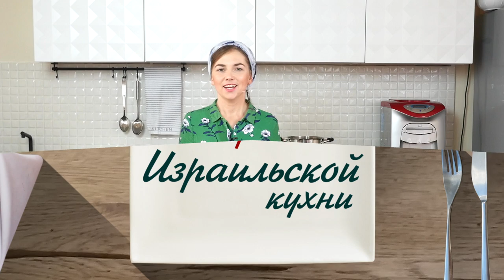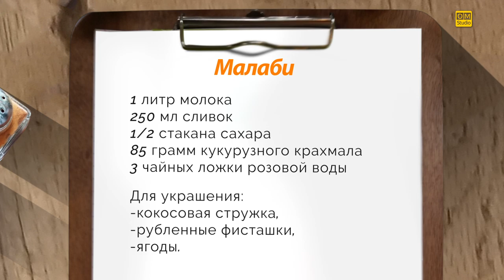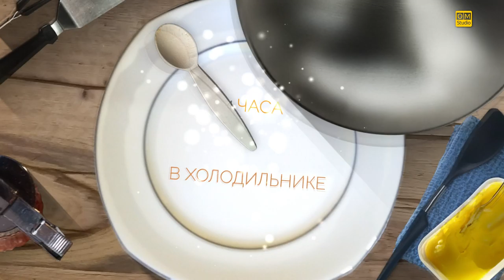Ароматы Израильской Кухни. Готовим Малаби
Рецепт:
1 литр молока,
250 мл сливок,
1/2 сахара,
85 грамм кукурузного крахмала,
3 чайных ложки розовой воды

Для украшения: кокосовая стружка, рубленные фисташки, ягоды

Мягкий сливочный вкус этого пудинга по консистенции напоминает итальянскую панакоту, лишь насыщенный сладкий и пряный сироп, кокосовая стружка и фисташки придают этому десерту тот самый восточный вкусовой диалект.

Малаби можно любить, можно ненавидеть, но равнодушным этот десерт не оставит никого! Неважно, будь он из придорожного кафе, поданный в пластиковом стаканчике, или в ресторане высокой кухни в Тель-Авиве – аромат малаби всегда предан имени розы. Малаби можно приготовить даже дома, а процесс займет у вас всего 10 -15 минут.